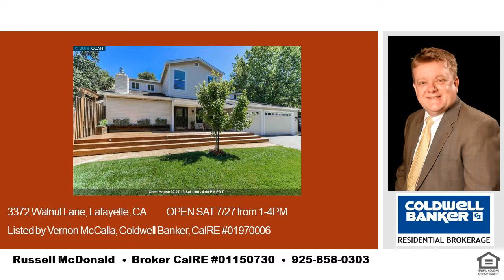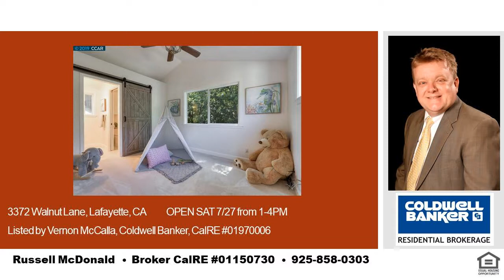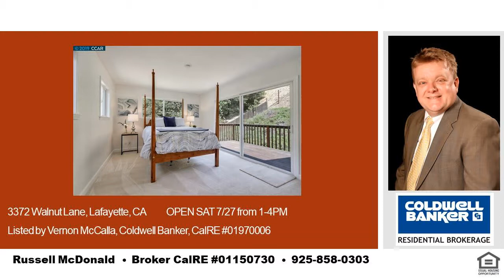Large Flat Grass Area Burton Valley Lafayette CA 3372 Walnut Ln Open House Aug 3 4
3372 Walnut Lane
$1,899,000

Russell McDonald
Broker CalRE:  01150730
NMLS:  290837